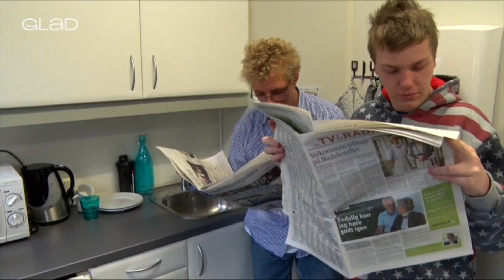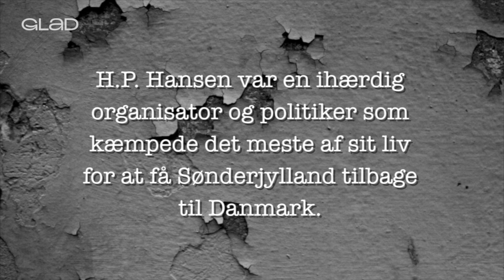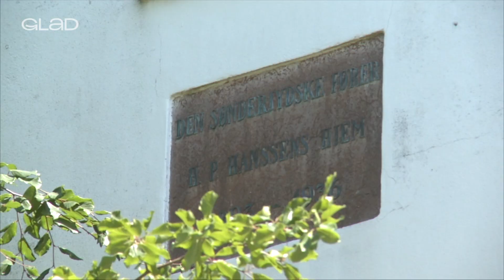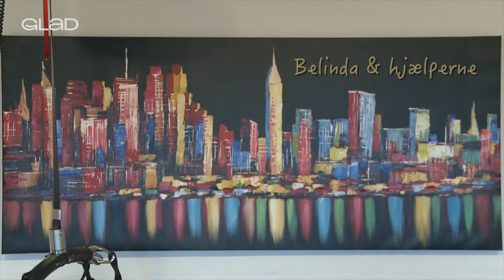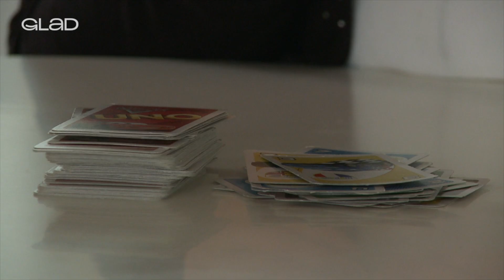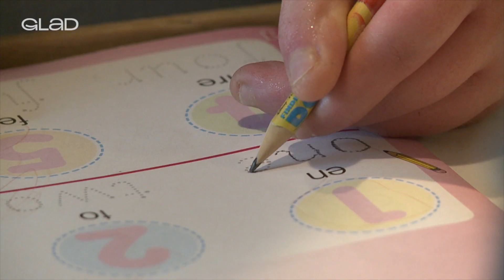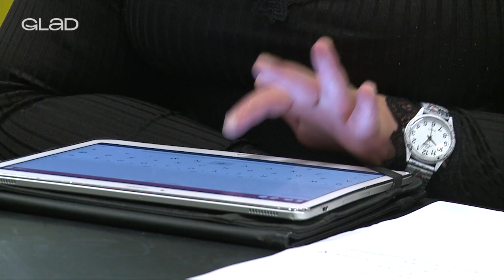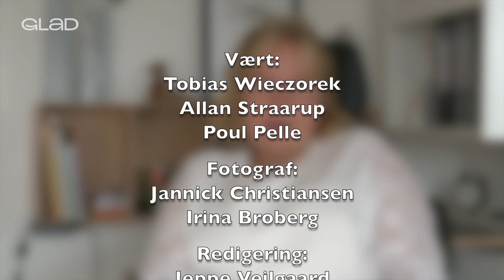Aabenraa lokal udsendelse uge 20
i uge 20s lokal skal det handle om danskhed, mandehørm og hvor Belinda får hjælp 24 timer i døgnet